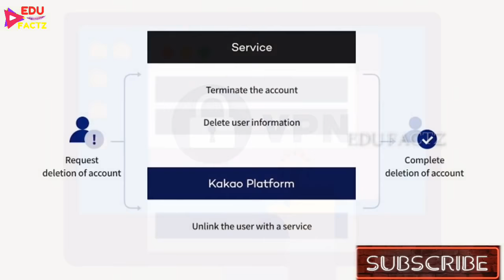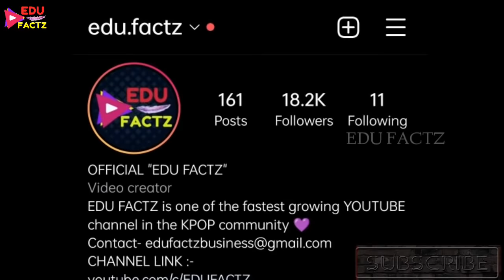BTS V PLAYING PUBG WITH JISOO 😲 BLACKPINK BTS PUBG GAME 🎮 BTS V PUBG GAME 🥰 BTS VSOO TOGATHER 💜